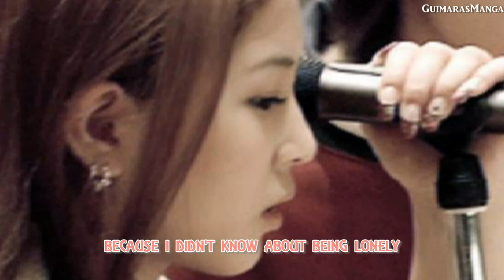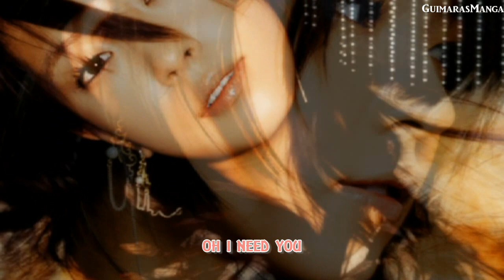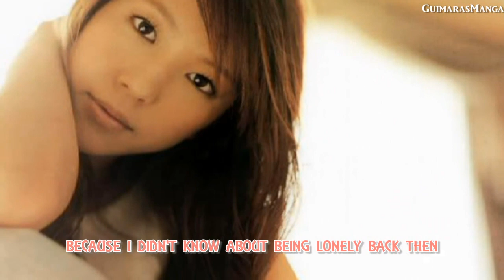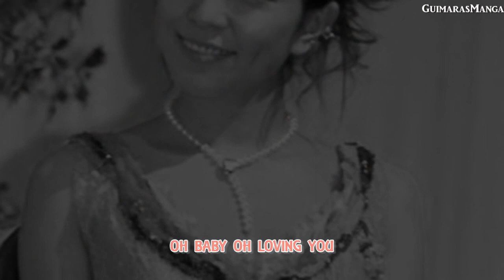Park Hye Kyung - Again To Me [ENG SUB]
* Photos: 보아 (BoA)
* Music: 내게 다시 (Again To Me) by 박혜경 (Park Hye Kyung)
* This song is the title track of the band '더더' (TheThe)'s 1st album, 'The More The Better'. Park Hye Kyung was the vocalist of the band before she made her solo debut.